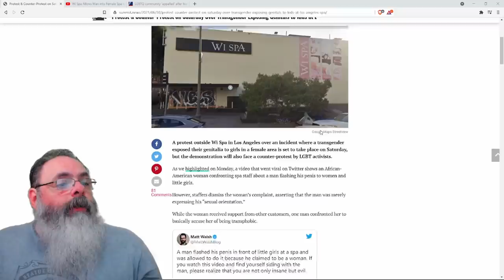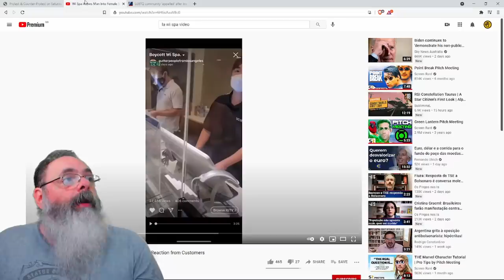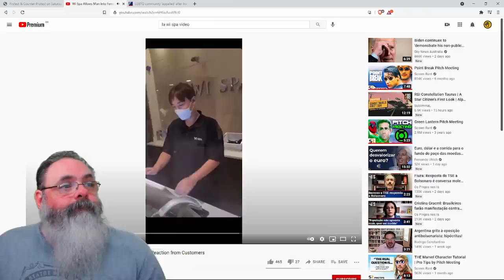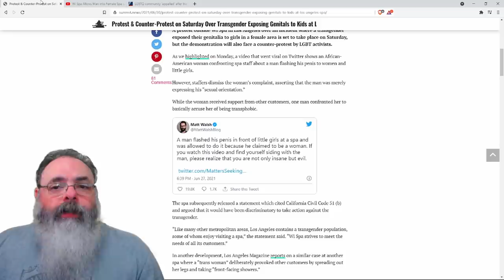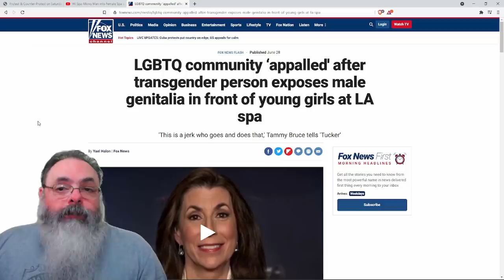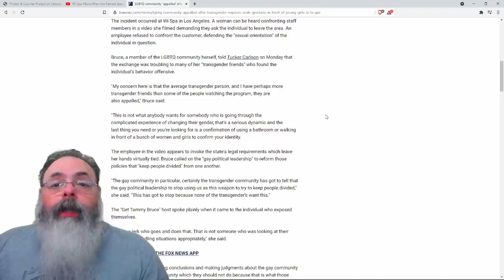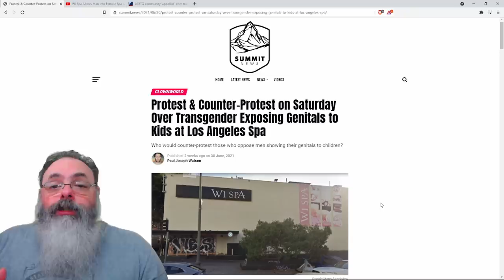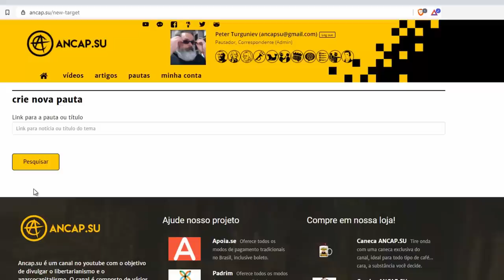Conflito entre usuárias e mulher trans em spa em los angeles gera discussão sobre direitos trans